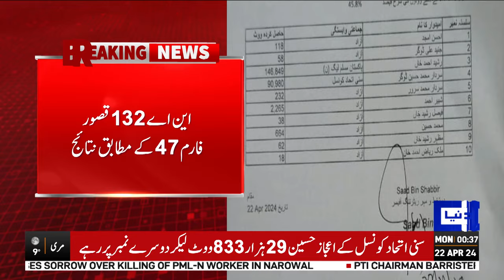Election 2024 | NA-132 Final Result | Big Victory | Dunya News